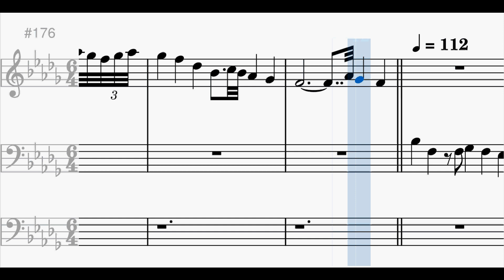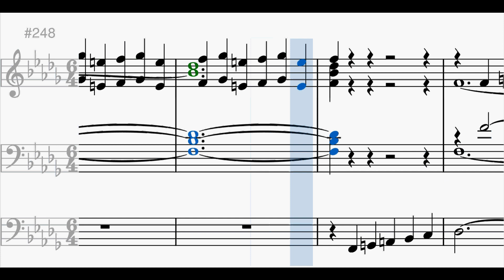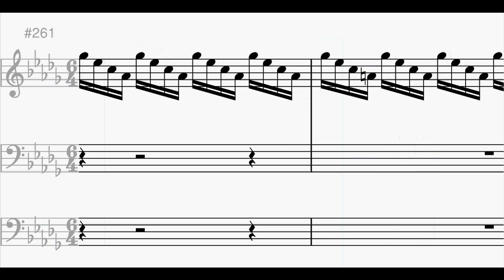Stolze vs. Krygell: Preludes and Fugues in Bb minor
Heinrich Wilhelm Stolze (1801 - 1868) vs. Johan Adam Krygell (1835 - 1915)
"Die Wohltemperierte Orgel"                   vs. "Moll und Dur"